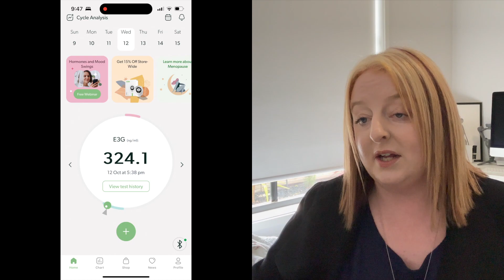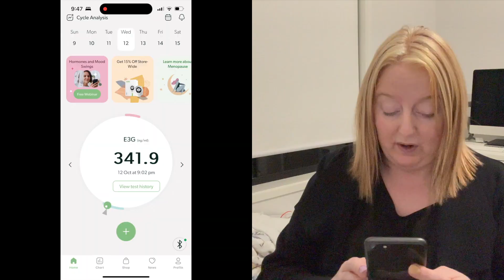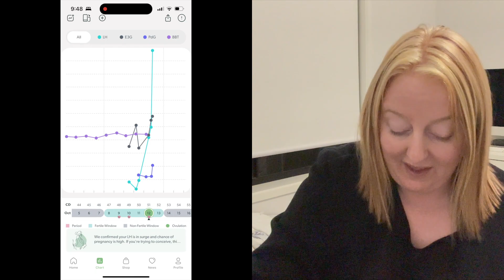TTC After Miscarriage | I Finally Ovulated | Cycle 1 | Long Cycle 50+ Days | Mira Fertility | Part 2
Hi I’m Kim.

I’m from Australia, work full time and I love budgeting, setting long term and short term financial goals to plan for our future.

2022 was the year that my husband and I decided to start trying for a family! To our surprise we fell pregnant first try in April 2022 by sadly miscarried at 10.5 weeks in June 2022. (Missed Miscarriage)

This video documents our first cycle TTC post miscarriage & D&C. (Part 2)